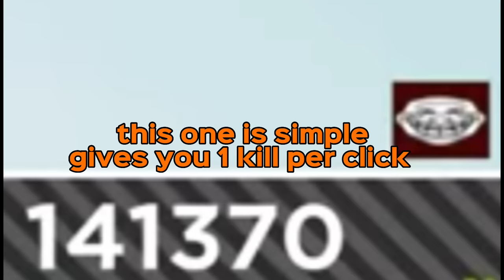Every Hidden Ui/Gui In Slap Battles Explained (Updated & Remastered)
Musif: pvz - rigor mortis

Thanks to, TheLucasX, BarkBark, The Carl, NoobX, CartoonBoyfriend, GameXplays and SpookyNotMe for supporting and joining my channel membership!
if you want your name in the video description and more perks Click this link!: